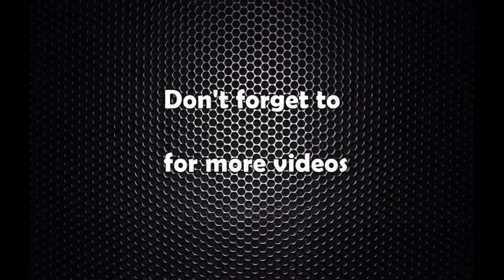उद्योगी व्यवसायीहरुको दावी